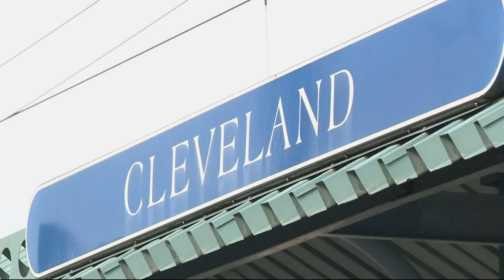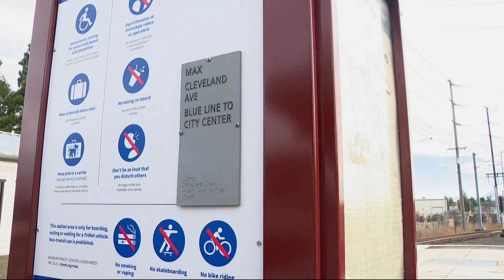Man in his 70s attacked on MAX station platform in Gresham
A 78-year-old man was assaulted and had parts of his ear and face chewed off by 25-year-old Koryn Kraemer early Tuesday morning, according to Gresham police.